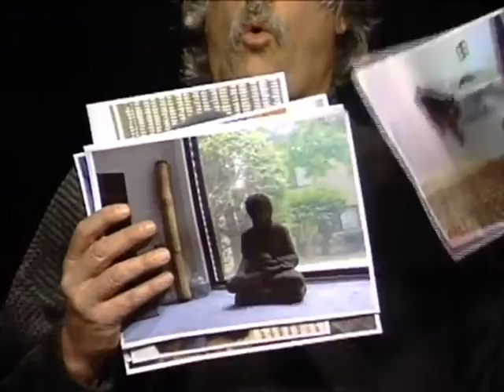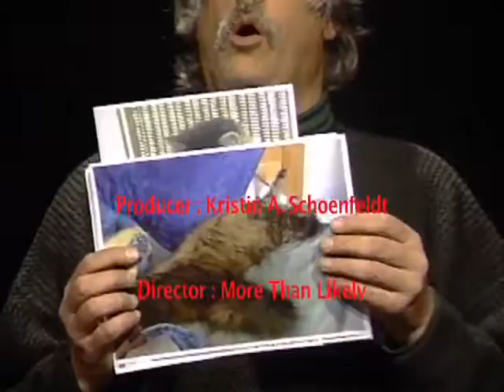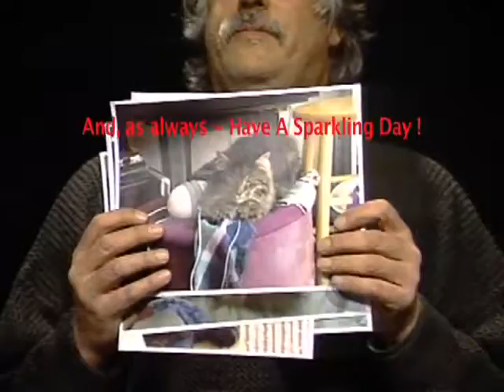Basil BuddhaCat Presents ! 2016-11-27. Cat Rap - part 2.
After hiding behind - or being kidnapped by - the $20,000 portrait of Donald Trump that must have taken at least eight minutes to create, Basil is inspired to embark on a rapping career.
 What the F*rk ? No profanity ? No one will ever buy it !
Well, someone bought that shabby "artwork", didn't they ?
Basil uses "cat rap" . . . . or "crap at" to make his point. Can frogs performing  "ribbet art" be far behind ?  Part 2.